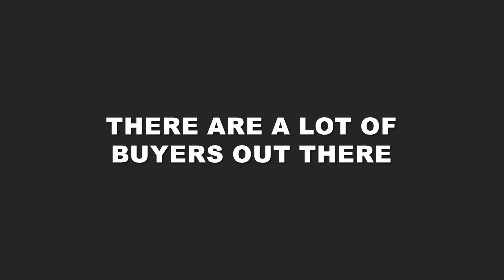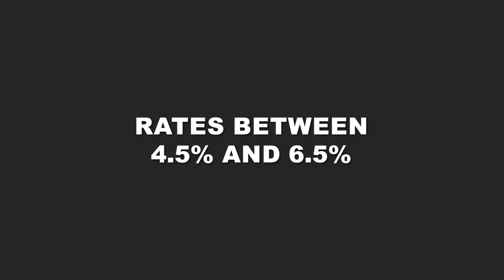2024 Real Estate Forecast: Navigating the Changing Market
Are you curious about what the real estate market holds for 2024? With interest rates shifting and the market rebalancing, it's a year full of potential for both buyers and sellers. Our latest video dives into expert predictions for the 2024 housing market, offering valuable insights and strategies. Whether you're planning to buy or sell, understanding these trends is crucial. Watch our video now to equip yourself with the knowledge to succeed in the 2024 real estate market!

Timestamps:
0:00 — Introduction
0:30 — People weren’t sold on spending the money
1:00 — Buying power is going up
1:55 — Wrapping up

🔻ABOUT SADLER🔻

I have lived all over the country which has helped me embrace the differences that come with clients and colleagues! With continued growth in Real Estate, my wife - Heidi- and I formed The Heidi & Sadler Priest Team powered by Keller Williams. This has assisted us in taking control of our business and how to run it with compassion and assertiveness in every situation.

I am a Veteran of the ARNG and live in Butler, Pennsylvania with my wife and three daughters. We have a mini farm that we love "tinkering" on, and care for numerous animals!

With our well-rounded background, our team can service our clients, each with the same commitment and service you'd expect for any important decision.

Heidi & Sadler Priest
The Priest Team
Keller Williams
110 Point Plaza
Butler, PA 16001

🔻FOLLOW US 🔻

🔻CREDITS🔻